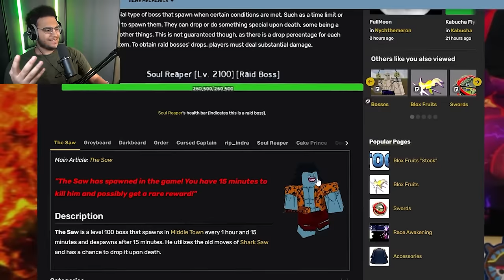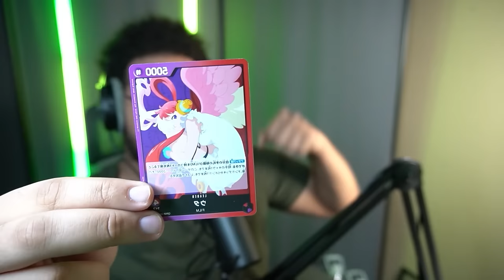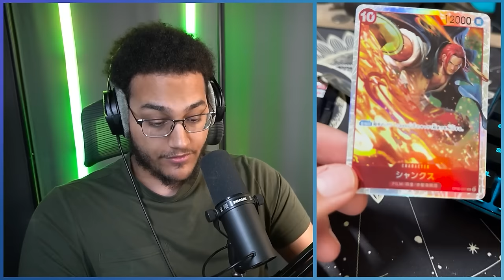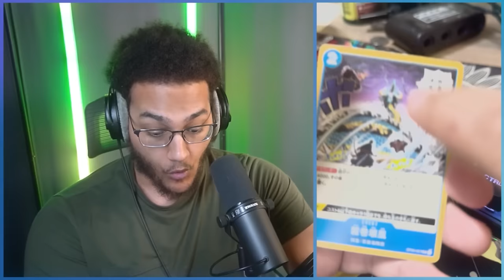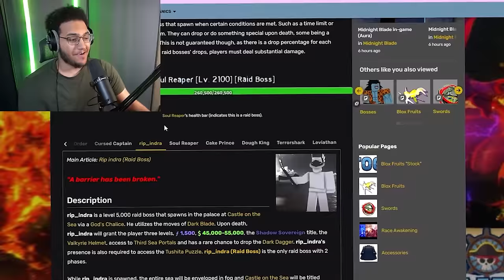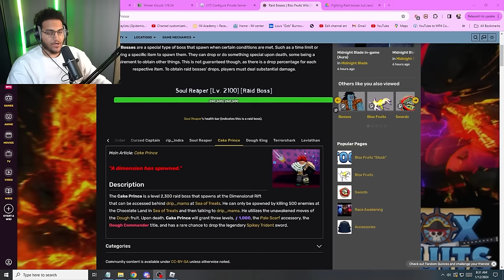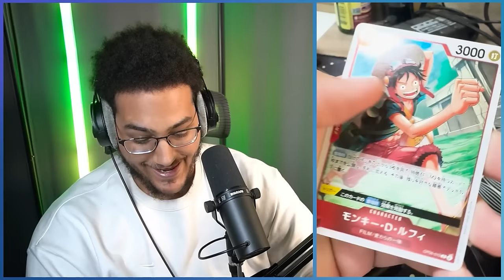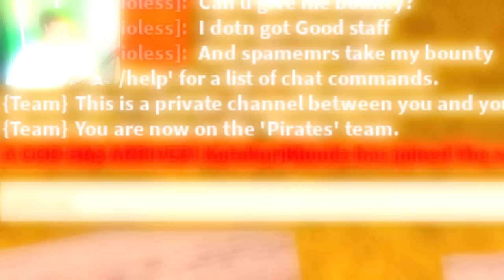Fighting Blox Fruits HARDEST Bosses Using Card Abilities..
Cred to @koopekool as he did this idea first

In this video I'm fighting EVERY Raid Boss in Blox fruits, But I Open One piece card Packs To Decide what Fruit I use